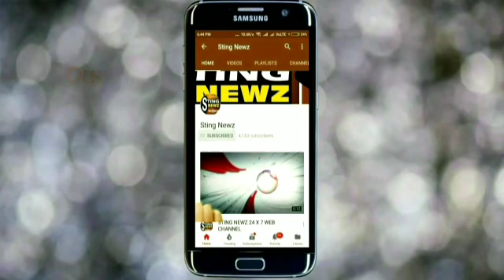নাকাশিপাড়ার বীরপুর হাই স্কুলে অনুষ্ঠিত হল দুয়ারে সরকার